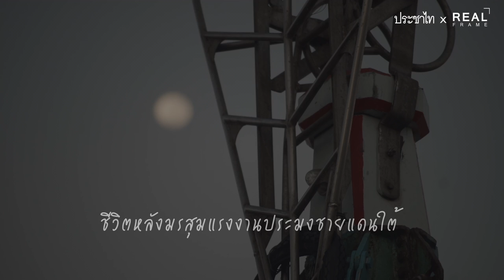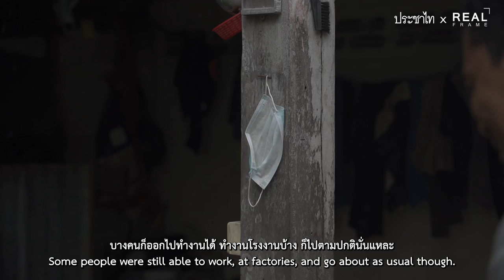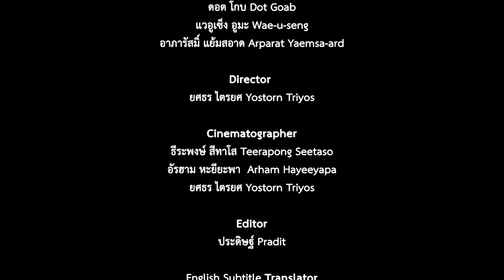ชีวิตหลังมรสุม แรงงานประมงชายแดนใต้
โควิดกำลังจะจากเราไป ทิ้งไว้เพียงร่องรอยและบาดแผลไว้เป็นบทเรียนครั้งใหม่ในหน้าประวัติศาสตร์ของมนุษย์ นี่คือโรคภัยที่เราทุกได้รับผลกระทบกันถ้วนหน้าไม่มากก็น้อย

แรงงานประมงคือหนึ่งในกลุ่มผู้ที่ผลกระทบจากโควิดที่ไม่ค่อยมีการพูดถึงกันมากนัก กล่าวกันว่านี่คือกลุ่มคนที่น่าเห็นใจที่สุดกลุ่มหนึ่งในช่วงเวลานั้น ขณะเดียวกันใครบางคนอธิบายว่าพวกเขาคือกลุ่มคนที่แข็งแกร่ง สามารถปรับตัวอยู่ได้ในทุกสถานการณ์ ไม่เว้นแม้แต่โควิด